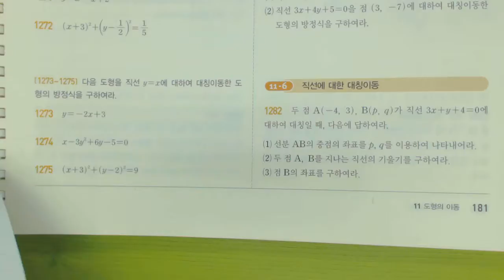고1 쎈수학 수학 상 1282 1